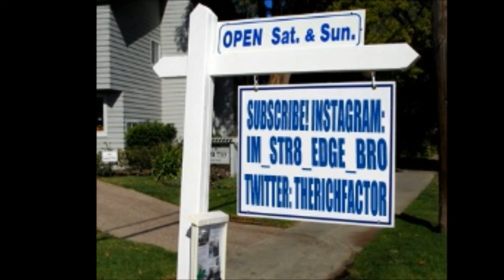V1NTAGE TV: Ep. 3-Water Drinking Contest-Dante's First Conversation-Drama Conspiricies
Not the best but it'll do. ENJOY:)